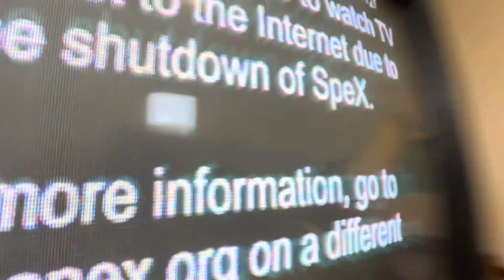vhs of the night spex shut down